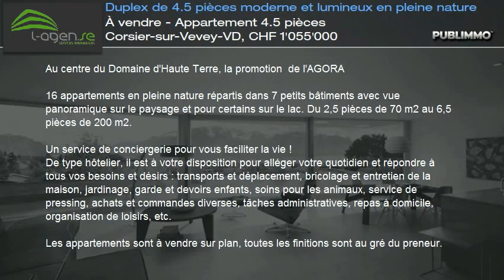À vendre - Appartement 4.5 pièces Corsier-sur-Vevey-VD, CHF 1'055'000